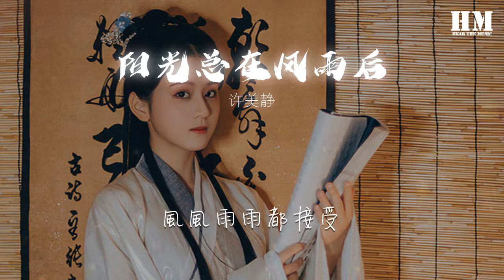許美靜 - 陽光總在風雨後『陽光總在風雨後 風風雨雨都接受』【動態歌詞Lyrics】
陽光總在風雨後

00:00  作詞 : 陳佳明
00:01  作曲 : 陳佳明
00:02  編曲 : 吳慶隆
00:03  製作人 : 陳佳明
00:04  鋼琴 : 吳慶隆
00:05  吉他 : Eddie Marzuki/Shah Tahir
00:06  製作 : 仙人掌音樂工作室
00:07  錄音師 : Derek Zuzarte/Geoffery
00:08  錄音室 : Form Studio (Singapore)
00:09  混音錄音師 : Frank Lee Lupo
00:10  混音錄音室 : Hype Records (Singapore)
00:11  母帶 : 徐崇憲
00:12  Mastering錄音室：麗風錄音室 (臺北)
00:23 人生路上甜苦和喜憂
00:29 願與你分擔所有
00:33 難免曾經跌倒和等候
00:39 要勇敢的擡頭
00:43 誰願常躲在避風的港口
00:48 寧有波濤洶涌的自由
00:53 願是你心中燈塔的守候
00:59 在迷霧中讓你看透
01:06 陽光總在風雨後
01:11 烏雲上有晴空
01:16 珍惜所有的感動
01:21 每一份希望在你手中
01:26 陽光總在風雨後
01:31 請相信有彩虹
01:36 風風雨雨都接受
01:41 我一直會在你的左右
02:11 人生路上甜苦和喜憂
02:16 願與你分擔所有
02:21 難免曾經跌倒和等候
02:26 要勇敢地擡頭
02:31 誰願常躲在避風的港口
02:36 寧有波濤洶涌的自由
02:41 願是你心中燈塔的守候
02:46 在迷霧中讓你看透
02:54 陽光總在風雨後
02:59 烏雲上有晴空
03:04 珍惜所有的感動
03:09 每一份希望在你手中
03:14 陽光總在風雨後
03:19 請相信有彩虹
03:24 風風雨雨都接受
03:29 我一直會在你的左右
03:36 陽光總在風雨後
03:41 烏雲上有晴空
03:46 珍惜所有的感動
03:51 每一份希望在你手中
03:56 陽光總在風雨後
04:01 請相信有彩虹
04:06 風風雨雨都接受
04:11 我一直會在你的左右
04:19 風風雨雨都接受
04:24 我一直會在你的左右